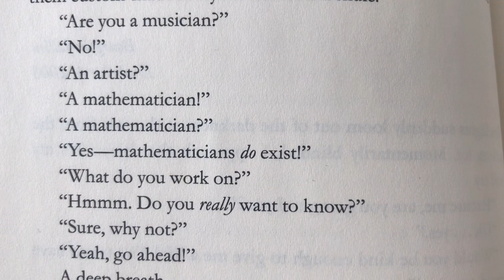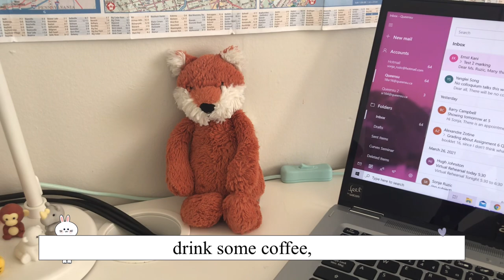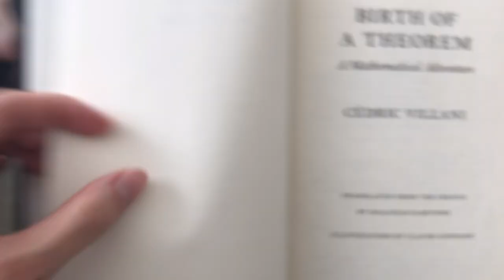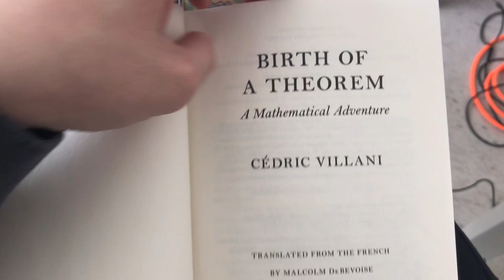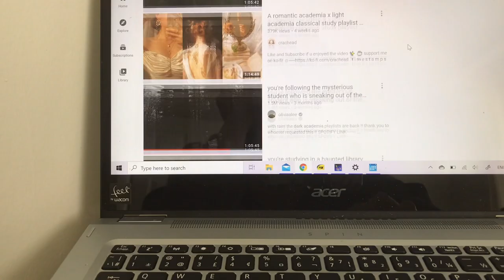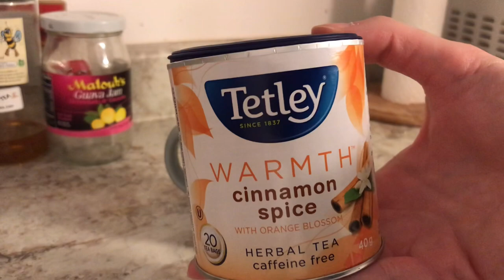Maths PhD Vlog: Dealing with burnout as a grad student [CC]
We all need to remember to take breaks and take care of ourselves as to prevent burnout.  And also to treat ourselves kindly :). In this video I start off the week studying very hard, only to burn myself out.  I beat myself up for not being able to compute something, and then when I meet with my advisor I learn that he has also not computed it.  Next week, I will try to have a better work-relax balance :)

Time Stamps:
0:00 Intro
1:14 Typical To-Do List
2:02 Some Studying
2:32 Break Time :)
3:02 What I'm learning in FA and GA
4:31 A Quick Book Recommendation
5:15 Research
7:43 Talking about the burnout
10:15  Some (sort of) good news